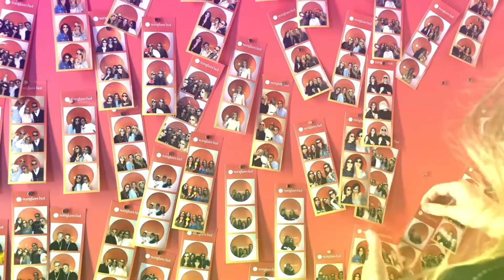Photo Booth Say Cheese - Luxottica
Photo Booth Say Cheese e Luxottica - Scopo dell'azione sviluppata: creare un'esperienza nuova e divertente per un evento non convenzionale che ha presentato il suo piano marketing internazionale al Tenoha, a Milano.